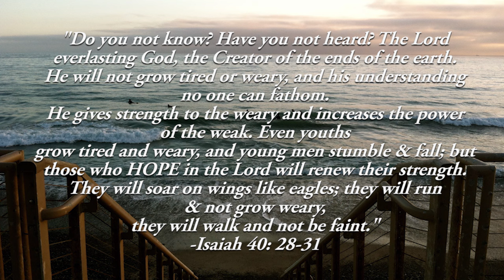WeLoveYouMicah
A message to Micah Ahern AKA Superhero Micah